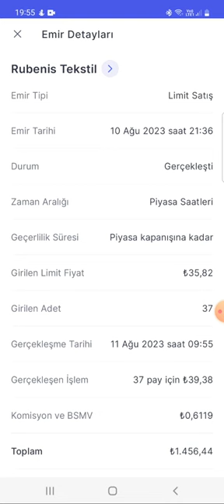Borsa Satış Emirlerim - RUBENS - 11 Ağustos 2023